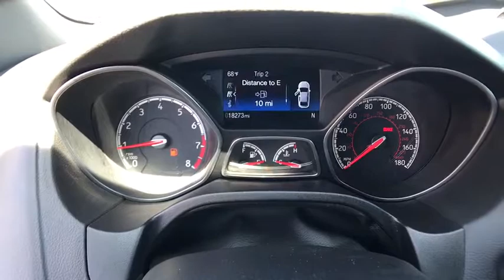2016 Ford Focus ST Centennial CO, Littleton CO, Fort Collins CO, Greeley CO, Cheyenne WY 6361DP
2016 Ford Focus ST
2016 Ford Focus ST ST - Stock#: 6361DP - VIN#: 1FADP3L97GL209128

O'Meara Ford
400 W. 104th Ave.

One of the best things about this Vehicle is something you can't see, but you'll be thankful for it every time you pull up to the pump... Just Arrived!! This terrific 2016 Ford Focus ST ST is the awesome Vehicle you've been looking for** ~~CARFAX 1 Owner~~Zoom Zoom Zoom!! Safety equipment includes: ABS, Traction control, Curtain airbags, Passenger Airbag, Front fog/driving lights...Other features include: Bluetooth, Power locks, Power windows, Manual Transmission, Turbo...